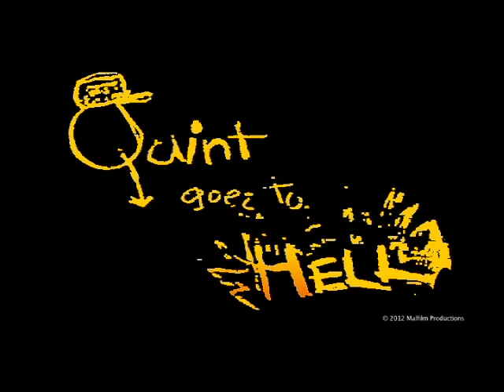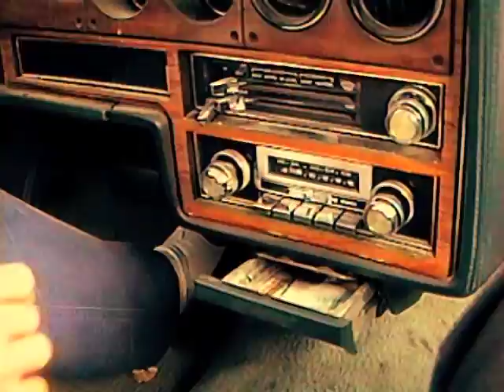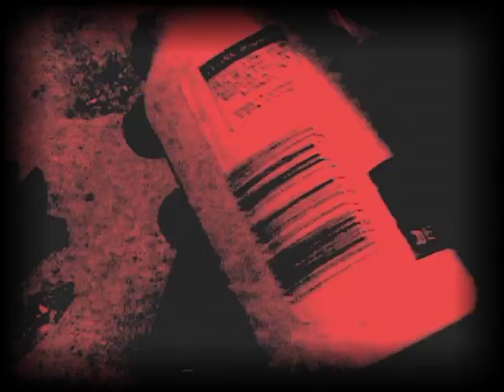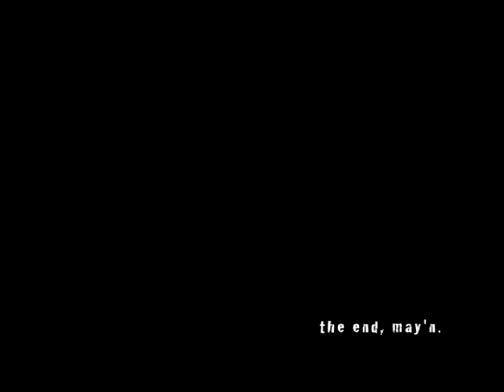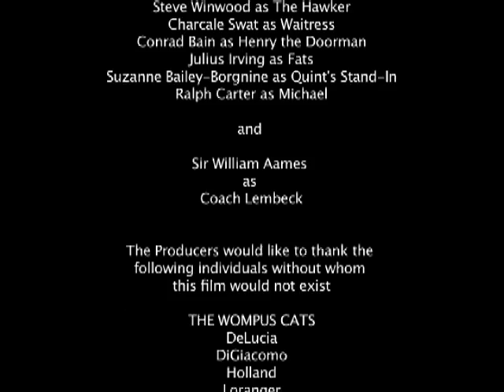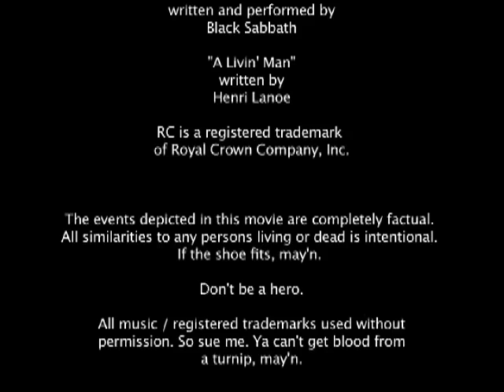Quint Goes To Hell : The Special Edition